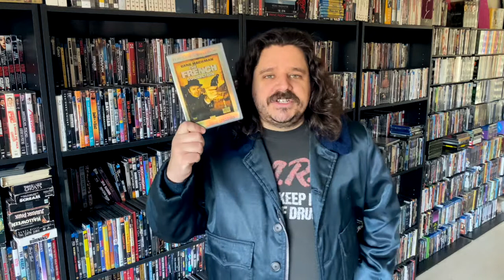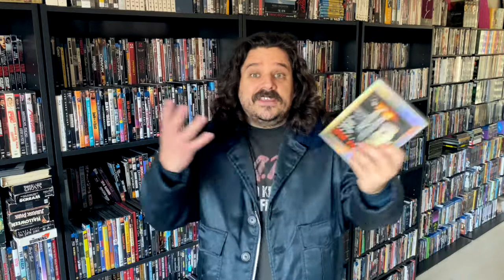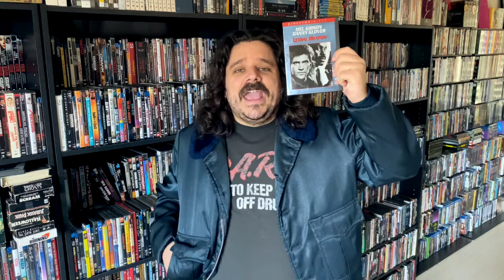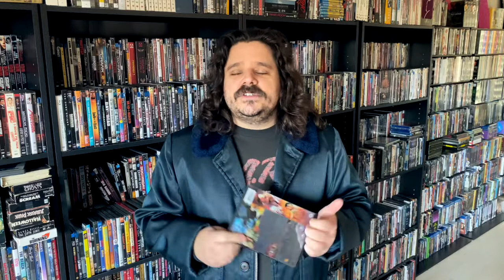Loose Cannon Cop Films | Week 39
Quarantine Quadruple Feature for December 12th, 2020.

This week I discuss and recommend the following films about loose cannon cops:

1. Stray Dog
2. Dirty Harry
3. Lethal Weapon
4. Year of the Dragon